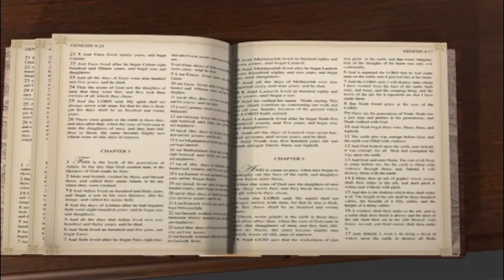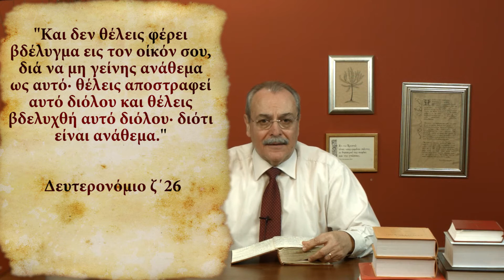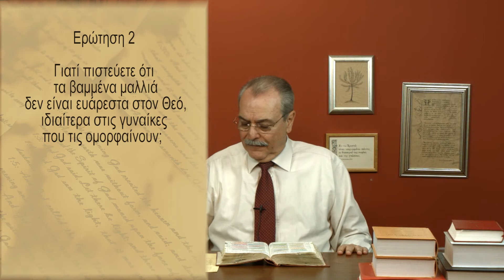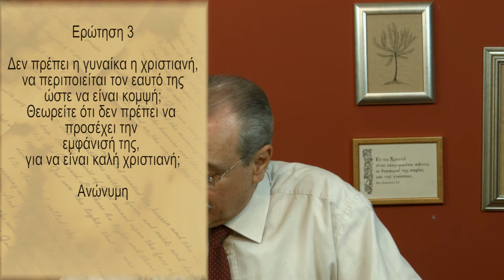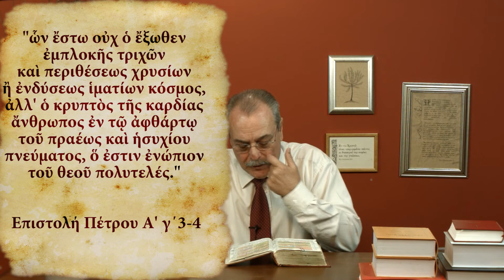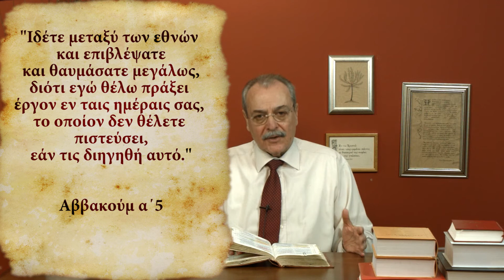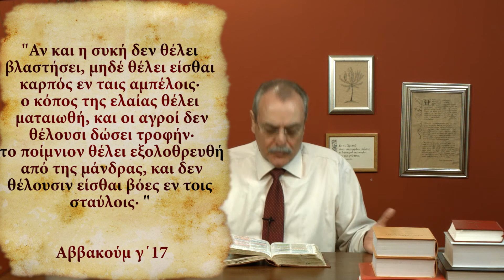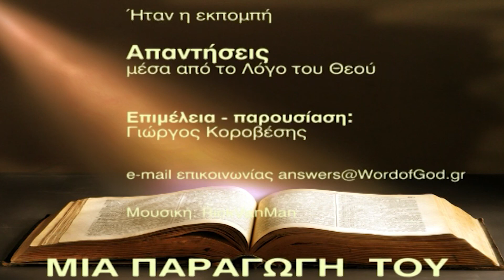Tι πρέπει να προσέχει η Χριστιανή γυναίκα στην εμφάνισή της για να ευαρεστεί τον Θεό; (No 287)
1. Δεν νομίζετε ότι τα παντελόνια στη γυναίκα είναι πιο σεμνή ενδυμασία από τις φούστες, εάν μάλιστα είναι και πολύ στενές ή πολύ κοντές;
2. Γιατί πιστεύετε ότι τα βαμμένα μαλλιά δεν είναι ευάρεστα στον Θεό, ιδιαίτερα στις γυναίκες που τις ομορφαίνουν;
3. Δεν πρέπει η γυναίκα η χριστιανή να προσέχει την εμφάνισή της, για να είναι καλή χριστιανή;
4. Μπορείτε να σχολιάσετε από τους Ρωμαίους το α' κεφάλαιο και 16-17 εδάφια;